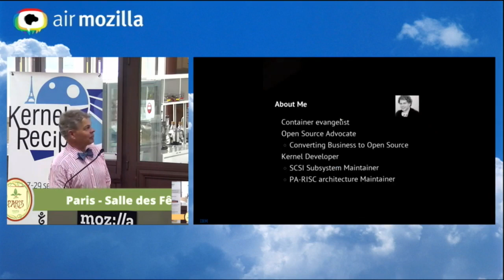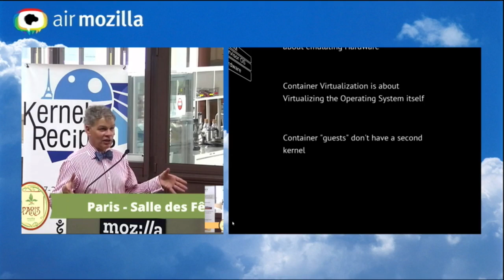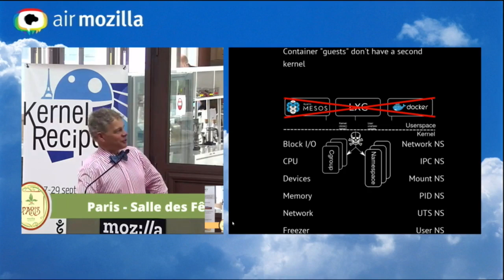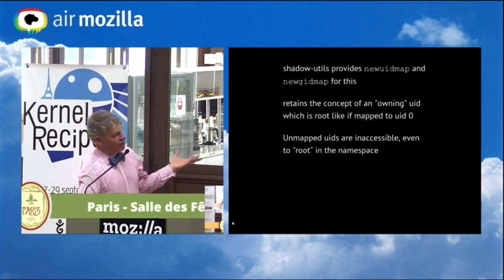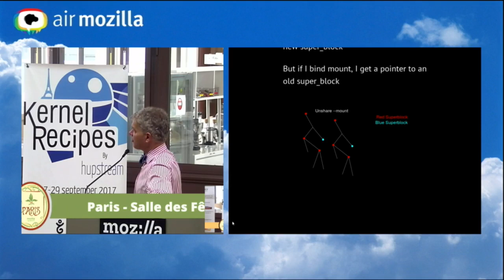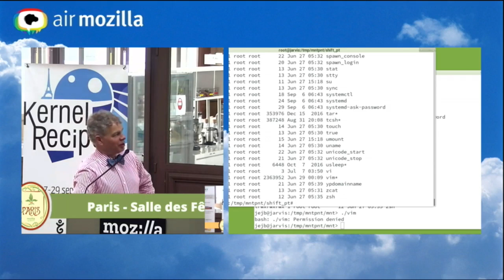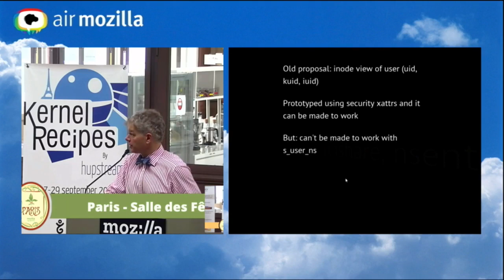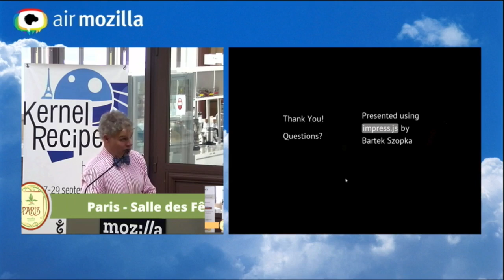Kernel Recipes 2017 - Container FS interfaces - James Bottomley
Many talks about containers start with Orchestration systems like Docker or Kubernetes. However, this one will look at the storage impacts on the actual in-kernel container API. With the addition of the superblock namespace (essentially a user namespace for the kernel to filesystem boundary) much of the stage is now set for fixing one of the biggest underlying container problems: that of translating unprivileged container writes into real filesystem uid/gids. This talk will examine how this system works, why it is necessary and what pieces still need to be added for orchestration systems to make use of it, what the problems are, what happened at the Linux Storage, Filesystems and Memory management summit and how we might move forwards.

James Bottomley, IBM Research